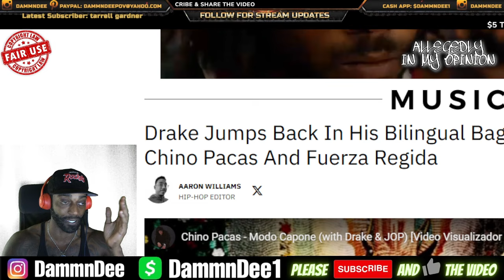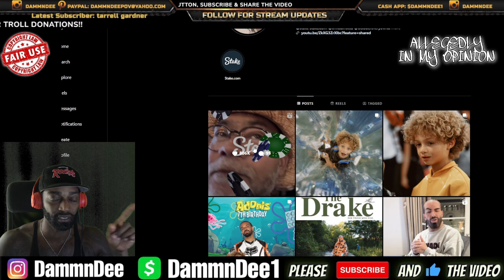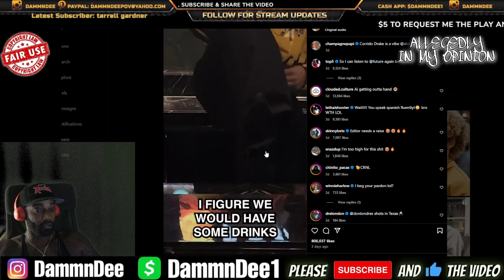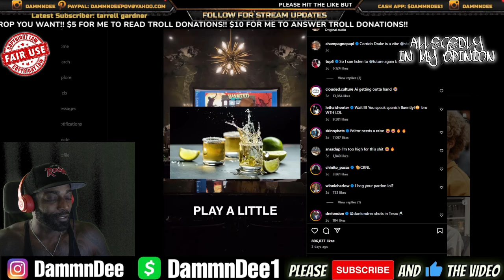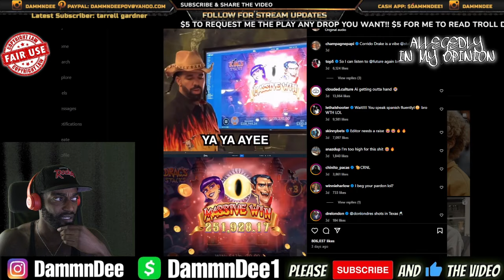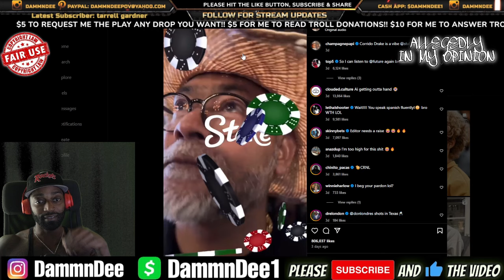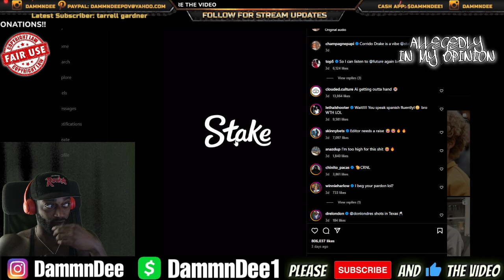Kendrick Lamar Has Officially Turned Drake Into Ja Rule & Turned Him Into A Mexican Rapper